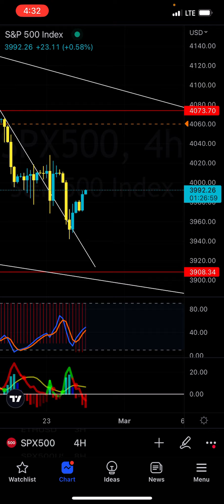GOING LIVE ALL WEEK FOR THE STOCK MARKET!! - Patreon.com/butimnotatrader